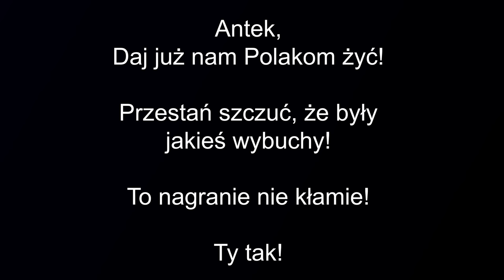Dzwięk z mikrofonu pilota Tu-154.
To nagranie dowodzi, że nie było żadnego wybuchu poza zderzeniem z drzewami. pilot niecierpliwie i  z coraz większym niepokojem odlicza wysokość do 20 metrów po czym następuje zderzenie z drzewami, przerażenie załogi i koniec.

Macierewicz tego nagrania nigdy nie opublikuje bo wie, że całkowicie obala jego kłamstwo smoleńskie.

Macierewicz i Kaczyński muszą odpowiedzieć za swoje kłamstwa i za podział narodu!